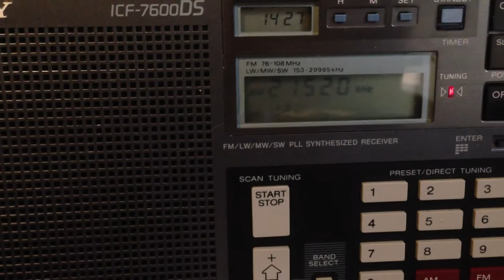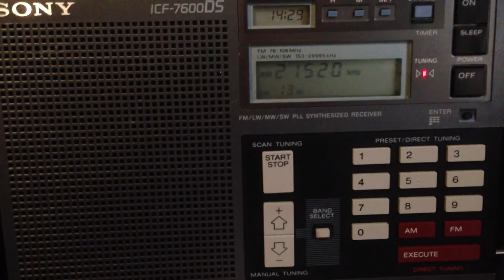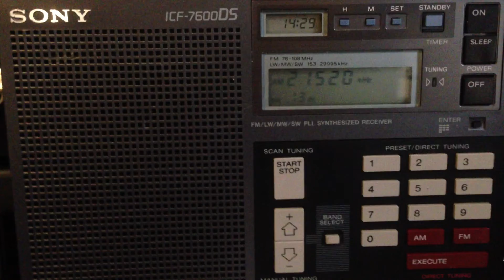21520kHz IRIB Ending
01.SEP.2013
05:30UTC
ANT:ALA-1530S+
RX:ICF-7600DS
HOME